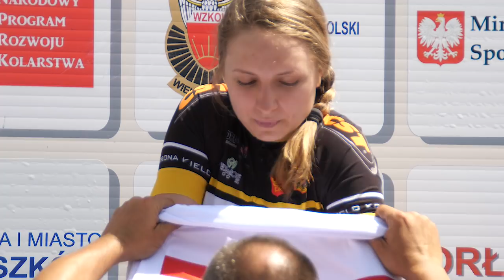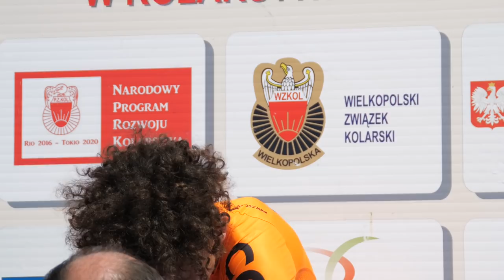Mistrzostwa Polski Szkółek Kolarskich - Raszków 2019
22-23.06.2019